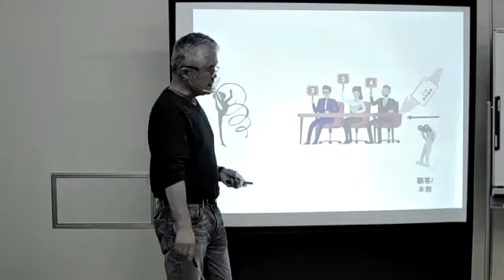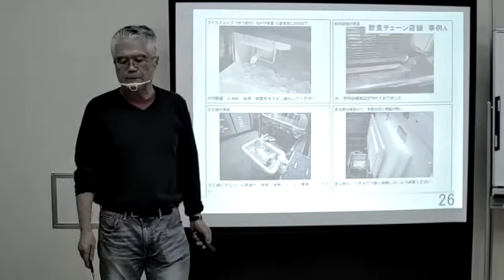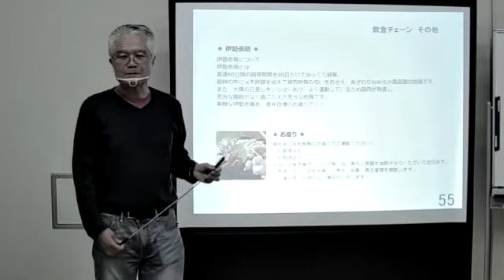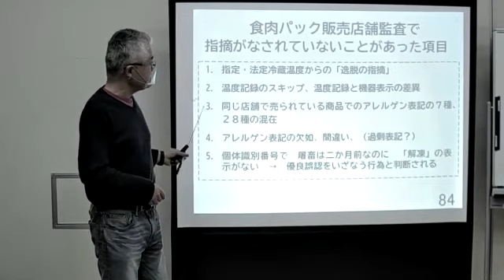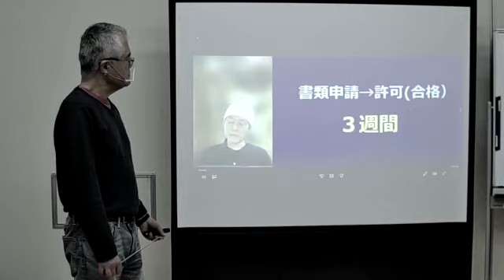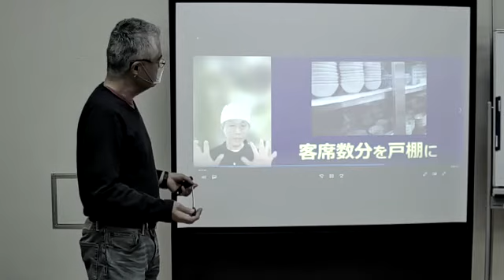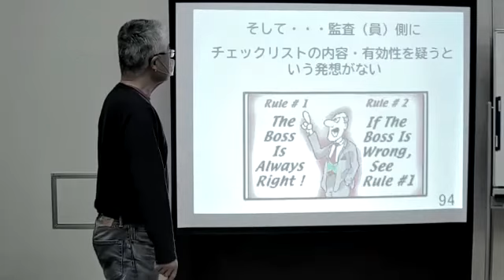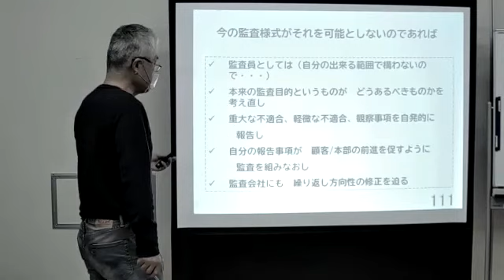店舗衛生監査研修：店舗衛生監査概論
店舗衛生監査研修で　広田鉄磨が　チェックリスト形式の弊害を訴える部分です
撮影：2022年1月16日、吹田市市民センター、カメラ担当　荒木かおり